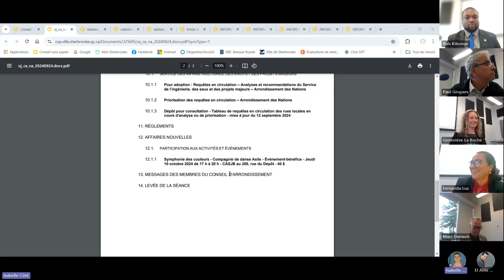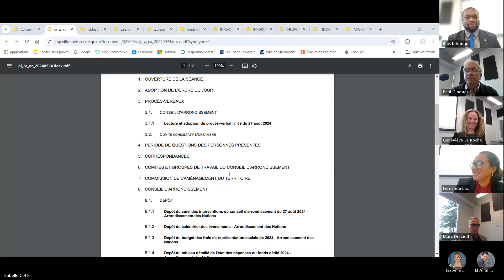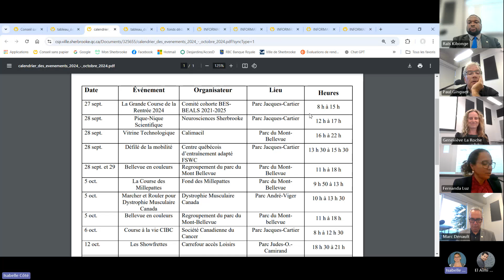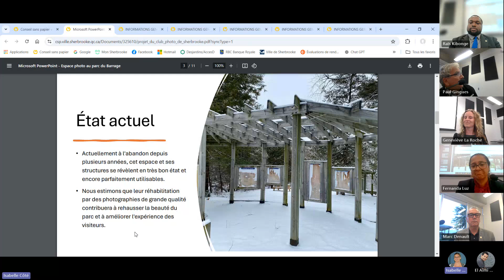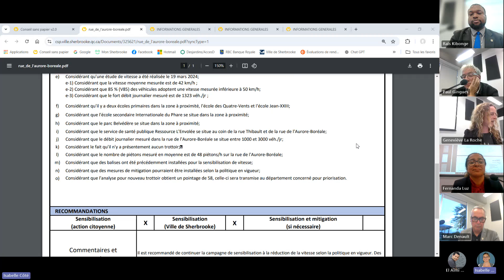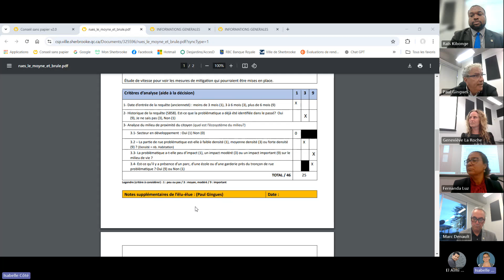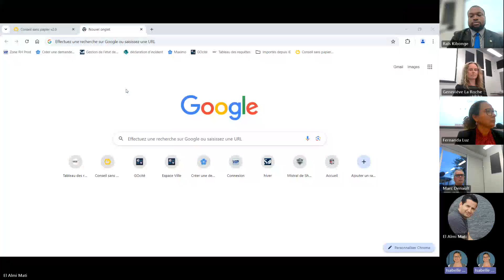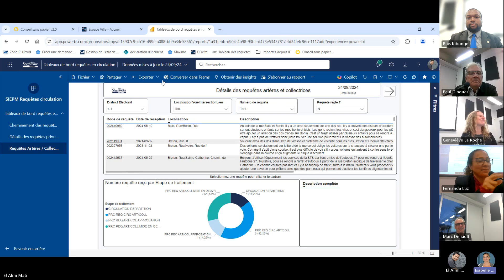Séance ordinaire du 24 septembre 2024 | Conseil d'arrondissement des Nations